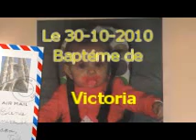Bapteme de VICTORIA